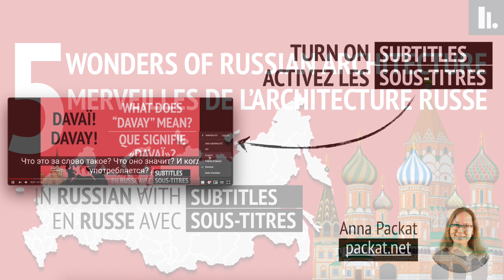5 Merveilles de l'architecture russe | 5 Wonders of Russian architecture